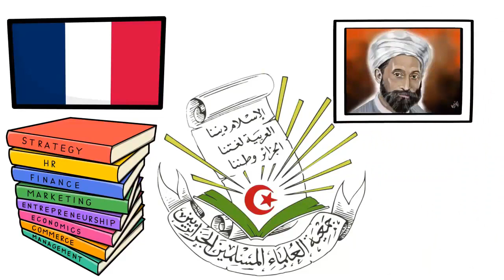الزواف إخترقو الحراك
المشروع النوفمبري ضد المشروع الإستئصالي و بعده التاريخي و حقيقة إنقسام الحراك من منظورمختلف